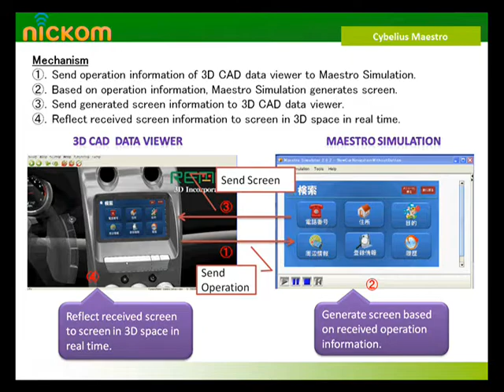Collaboration of Cybelius Maestro and 3D Viewer（Car Navigation）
Display GUI image generated by Maestro Simulation into screen in 3D space. You can get more real 3D simulation environment.